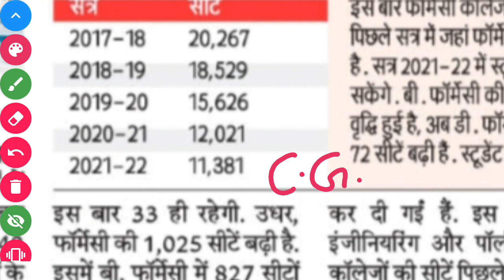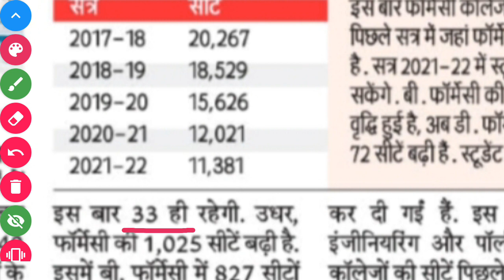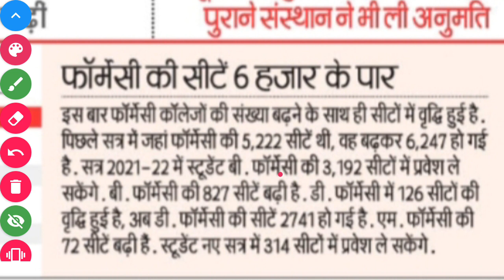💥CGPET|CGPPT|CGPPHT|2021|कुल कितनी है सीटें|इस साल कितने सीटों पर होगा प्रवेश